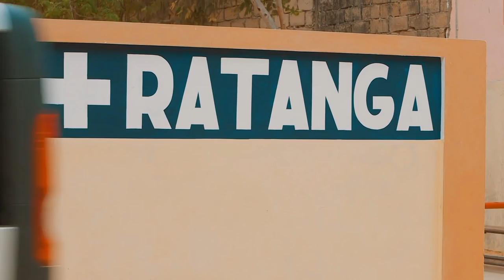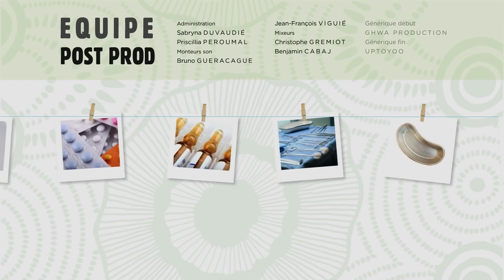C'est la vie ! - Saison 1 - Episode 8 - Prise de conscience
La mort d'Aminata crée une fureur à Ratanga. Les patientes ne veulent plus se faire soigner au centre et Assitan déprime et ne veut plus aller travailler. Pendant ce temps, le marabout profite des largesses de Rokoba et essaie de profiter d’Emadé prétextant la délivrer du mal.
Rokoba finit par découvrir qu’il est un charlatan et le chasse de sa maison. Magar arrive au centre avec un bras cassé suite aux coups de son mari et affirme être tombée des escaliers. Et toi, est-ce que tu aurais cru au mensonge de Magar ? Commente et réagis directement en dessous de la vidéo !

Tu as envie d'en découvrir encore plus sur la série et ses personnages ? C'est simple :
- Rejoins la communauté C'est la Vie sur Facebook et ne manque aucune nouveauté
- Visite le site pour en savoir plus sur la série et les personnages

C'est la vie ! C’est le quotidien d'un centre de santé qui tente de soigner le mieux possible les habitants du quartier de Ratanga, où l'existence oscille entre joies, malheurs, travail et vie familiale. Bienvenue à Ratanga !